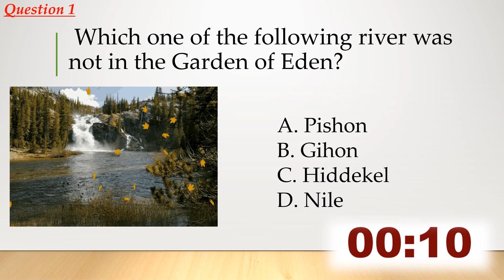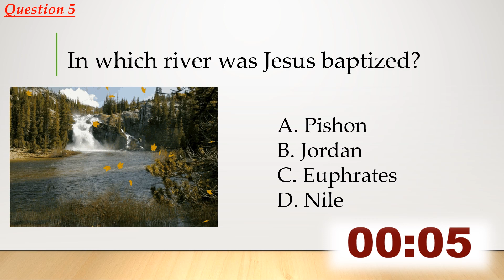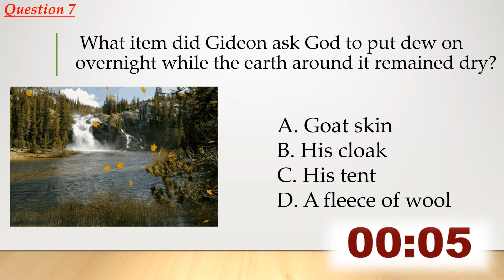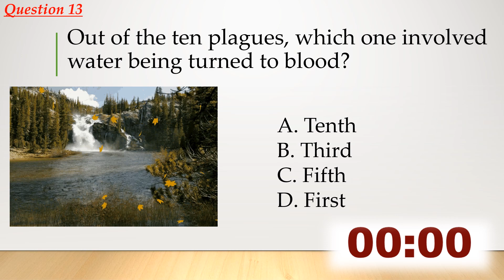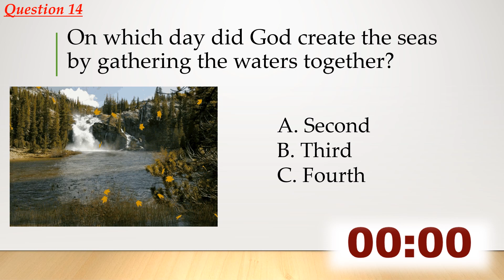Bible GAME! Quiz - Biblical Bodies of Water \\ The Bible Quiz Channel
Biblical Games: This game is for church groups, youth groups, family games night, or any other church activities.

In this quiz, you have 15 seconds. Let us know your score in the comments below! Have fun!